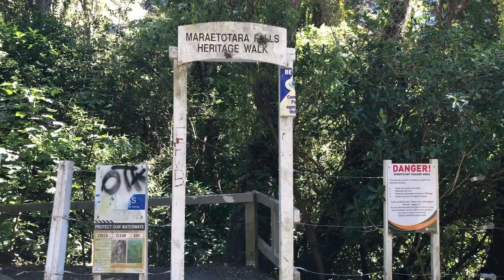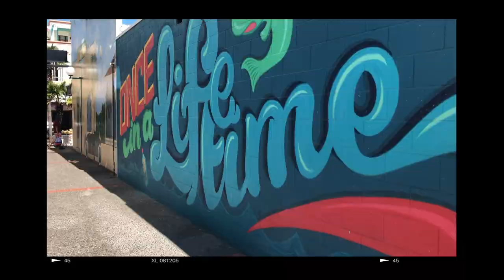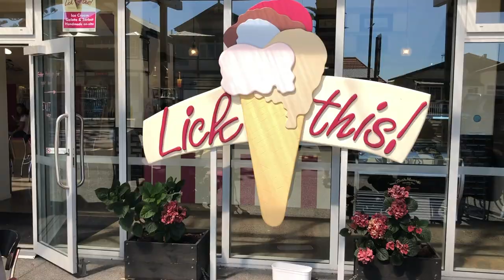A crazy trip to Napier | New Zealand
Hey guys ! My new vlog is up on the channel ☺️ Do check it out !!

So earlier this year, I went on a trip to Napier city in New Zealand. It was soo much fun !!
The funny part is after I filmed the vlog, I totally forgot about its existence 🤯

So finally, here is the long overdue vlog for you ❤️ Hope you enjoy it !!

Music Credits -